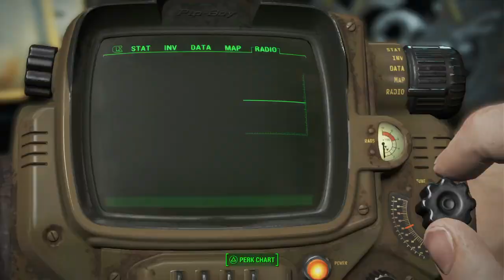Fallout 4 Walkthrough Gameplay Part 1 - Introduction and SPECIAL points (HD)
Hey Guys,

You can use the below Loadouts, depending on your game style.

Gameplay        | S | P | E | C  | I | A | L
The Brawler     | 9 | 1 | 5 | 1  | 2 | 7 | 3
The Pacifist     | 1 | 4 | 3 | 10| 3 | 6 | 1
Sniper Warrior | 1 | 8 | 1 | 1  | 4 | 7 | 6
Lucky Charm   | 4 | 1 | 4 | 1  | 2 | 6 | 10
Generalized     | 3 | 4 | 5 | 4  | 6 | 3 | 3

On the occasion of our new YouTube channel launch, we are giving away a brand new PlayStation 4 or Xbox One console (winner's choice) to the Subscriber, who has watched/liked/commented on most of our videos that we upload between 10th Nov - 27th Nov, 2015.

We will be uploading gameplay videos and other in-game content.

We will announce the winner's name at 6:00 pm EST, 28th Nov 2015, on our Facebook wall and also in a latest video. We encourage you to like our page for latest updates. Thanks!